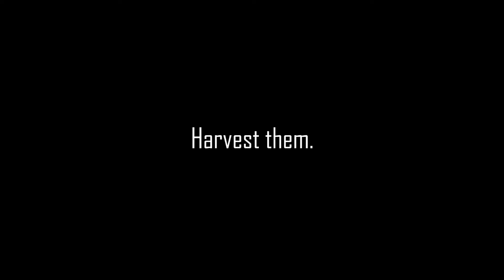Human Factory - Announcement Trailer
Our first trailer for Human Factory, available on Early Access on November, 2nd.
Want to know more? Visit our steam page! Wishlists are very appreciated! ^_^